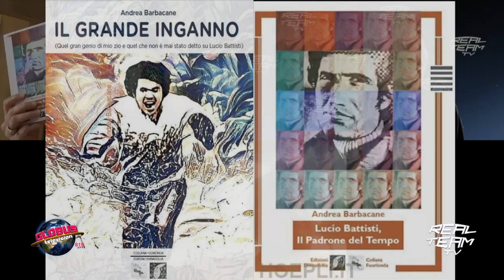Promo REAL TEAM TV seconda parte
Un estratto dalle centinaia di interviste pubblicate sul nostro canale REAL TEAM TV